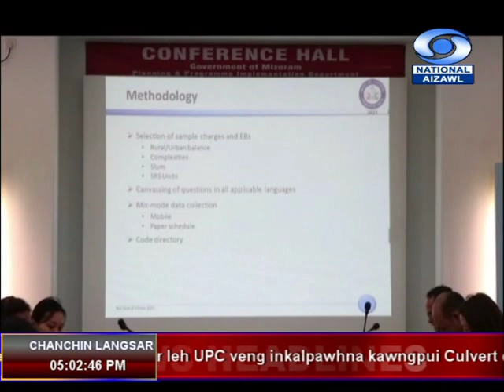DDK Aizawl 6th August, 2019 05:00pm NEWS